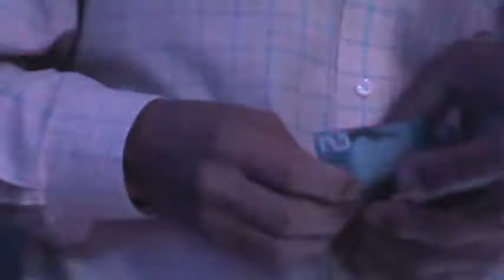Gracias por colaborar en la colecta Zitro karaoke 107.1 fm Sábados 8 pm